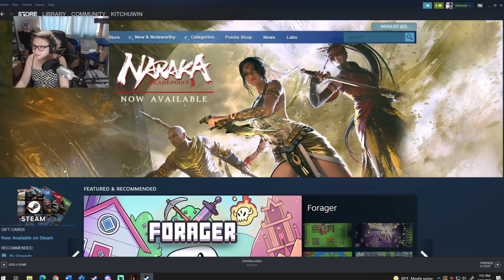Pacify FARM- but its just a roast session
Ignore the blockiness of the video, still working out the new equipment!